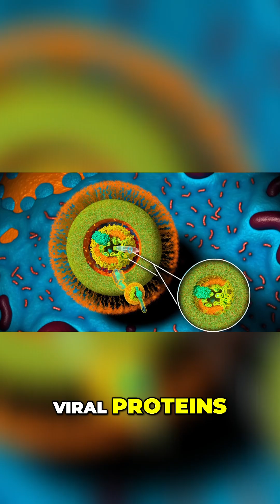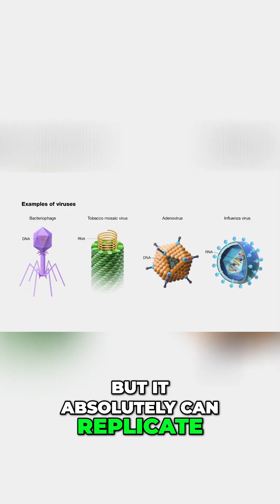How Viruses HIJACK Your Cells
Viruses are nature’s tiniest troublemakers—microscopic agents that blur the line between living and nonliving. Unlike bacteria or cells, viruses can’t survive or reproduce on their own. Instead, they’re like biological pirates, hijacking the machinery of living cells to replicate themselves.

A virus is made up of genetic material (DNA or RNA) wrapped in a protein shell, and sometimes an outer envelope. Once it finds a host, it latches onto a cell, injects its genetic material, and takes over, turning the cell into a factory that churns out more viruses. This process can disrupt normal cell functions, leading to illness.

Not all viruses are harmful. Some can live in hosts without causing noticeable effects, while others are even being explored as tools in gene therapy and cancer treatment. However, viruses like the flu, measles, and COVID-19 remind us how disruptive they can be.

The battle between humans and viruses has sparked incredible scientific advances, from vaccines to antiviral medications. Learning about viruses not only deepens our understanding of the natural world but also equips us to tackle global health challenges. Viruses may be small, but their impact is enormous—both as adversaries and allies in the story of life.